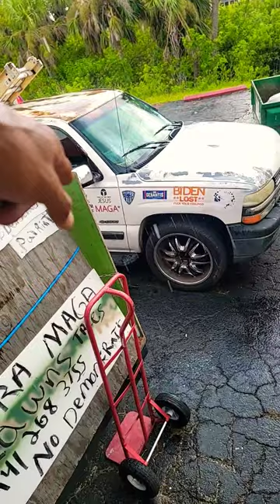The liberals are back at it again stealing my sealing on a weekly basis